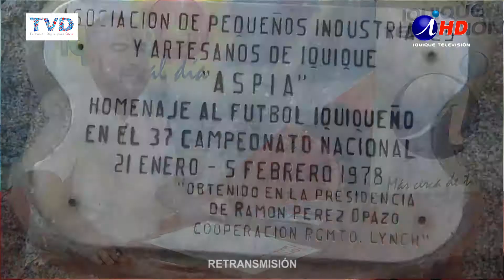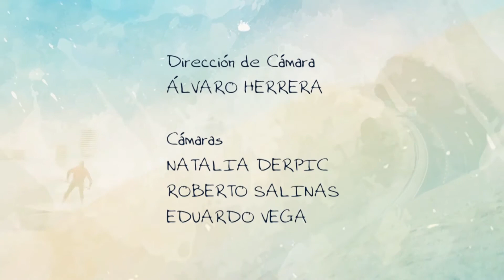IQUIQUE AL DÍA 2018-04-03_9 Cierre